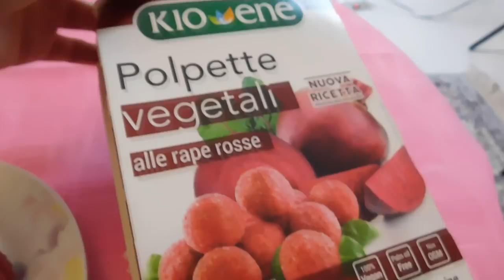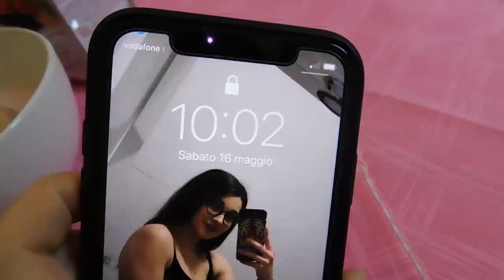CHALLENGE MANGIO PER 24 ORE SOLO CIBO ROSA 😋‼️| GA